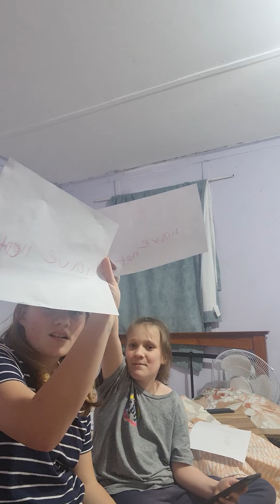never have I ever challeng part 1